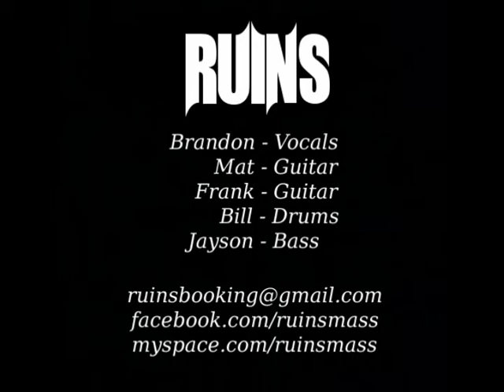Turn in on by RUINS at club hell